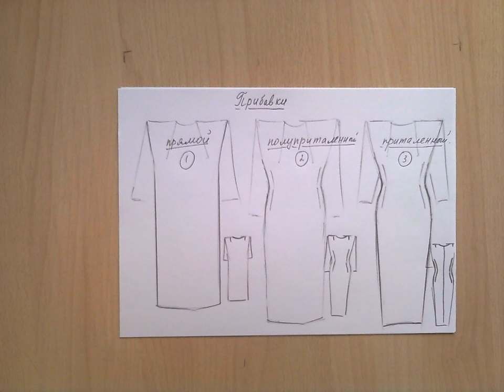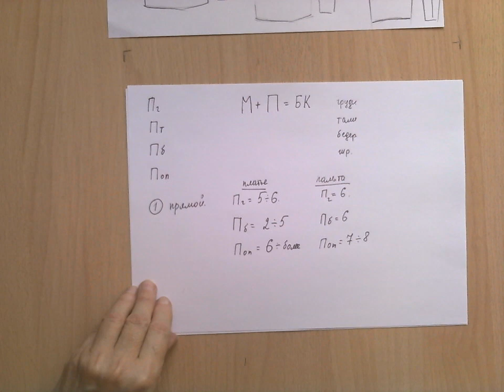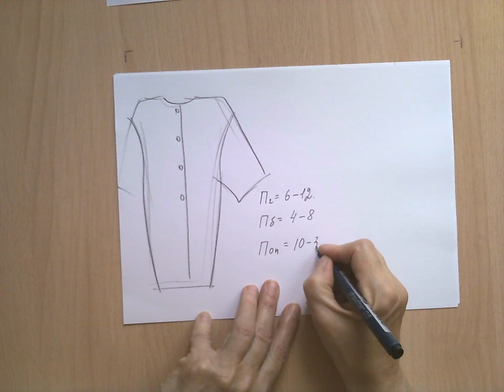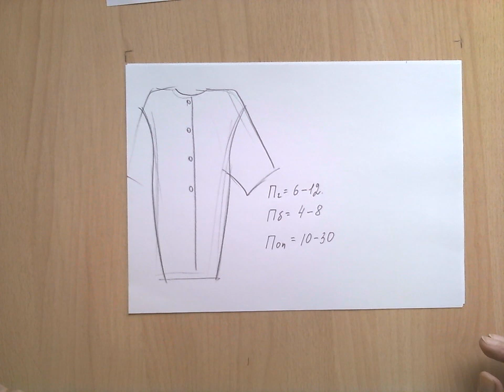Как правильно выбрать прибавки 1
Прибавками называют расстояние от тела до одежды.
Сегодня речь пойдет о том как правильно сориентироваться в выборе прибавок.
Вы знаете, что ширина любого нашего изделия складывается из двух чисел. Это мерка и прибавка на свободу облегания.
Для расчета и построения основы БК, как правило измеряют обхваты груди, талии, бедер. А записывают половину, тоесть полуобхваты. И прибавки тоже выбирают как бы к половинке изделия.
Например, если Об = 100 см, то полуобхват мы запишем Сб = 50 см. А прибавку выберем Пб = 2 см.
Это значит, что в целом наше платье будет 104 см.
А выкройку будем строить с шириной сетки 52 см.
В этом видео разберем прямой и приталенный силуэт.